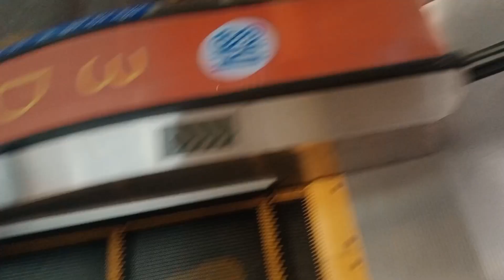murang palaruan sa mga kid's assorted vlogs